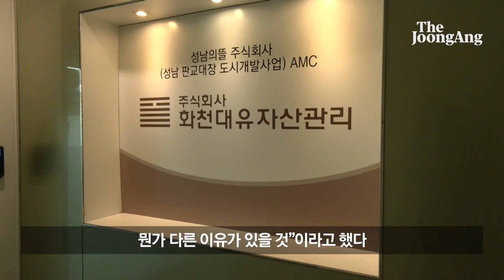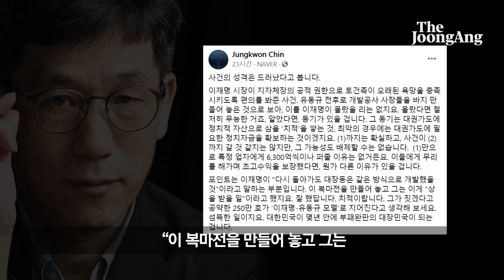진중권 “부패완판 대장민국, 화천대유는 정치자금 확보용”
진중권 전 동양대 교수가 경기 성남시 대장동 개발사업 특혜 의혹을 받는 화천대유자산관리(화천대유) 사건과 관련해 "이재명 지사가 몰랐을리 없다"며 "알았다면 동기가 있을 것이다. 대권가도에 정치적 자산으로 삼을 '치적'을 쌓는 것, 최악의 경우에는 대권가도에 필요한 정치자금을 확보하는 것"이라고 주장했다.

진 전 교수는 27일 자신의 페이스북에 관련 기사를 공유하며 "사건의 성격은 드러났다고 본다"며 "이재명 (당시 성남)시장이 지자체장의 공적 권한으로 토건족이 오래된 욕망을 충족시키도록 편의를 봐준 사건"이라고 규정했다.

그러면서 "유동규 성남도시개발공사 사장(직무대리) 전후로 개발공사 사장들을 바지 만들어 놓은 것으로 보아, 이를 이 지사가 몰랐을리 없다"며 "몰랐다면 철저히 무능한 것"이라고 덧붙였다.